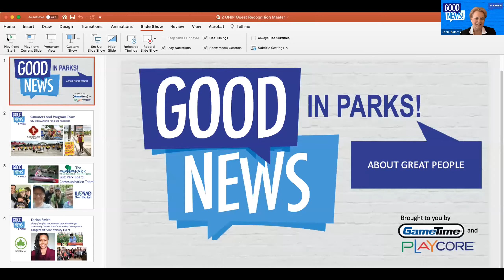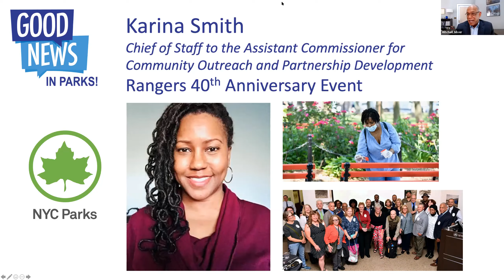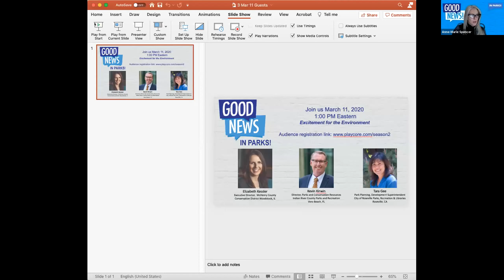Good News: In Parks! Season 2 Episode 2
In Episode 2, Vision & Tenacity, it is Black History Month. We are joined with Homer Garcia III, Director of the City of San Antonio Parks and Recreation Department, Bob Belote, Director of the Springfield-Greene County Park Board, and Mitchell Silver, Commissioner of the New York Department of Parks and Recreations Department as they examine how their department and city is recognizing and celebrating Black History Month. They also discuss the sports that are currently being operated in their park system under the health restrictions and guidelines.